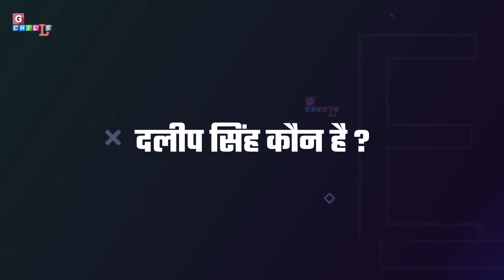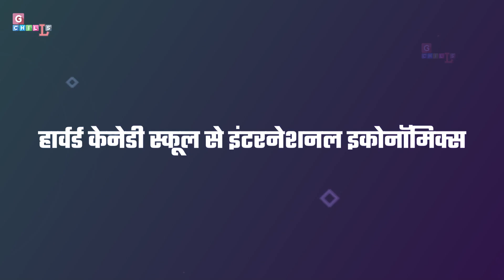अमेरिका से भी रहा नहीं गया, रूस के विदेश मंत्री से पहले अचानक अपना NSA भारत भेज दिया।ZA|SJ 31